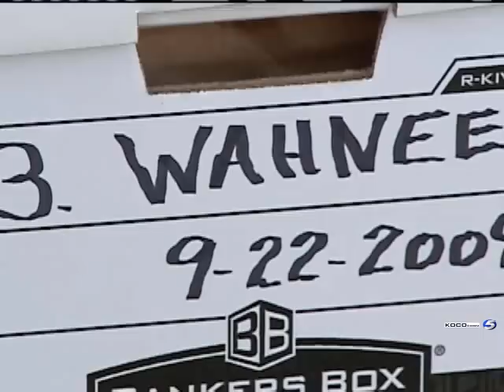Murder Suspect Could Walk Free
The family of slain college student Bradley Wahnee says charges could be dropped against the man accused of killing him.